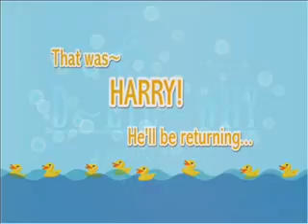Here's Harry!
Harry is 4.5 weeks old in this vid. It was shot on 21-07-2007.